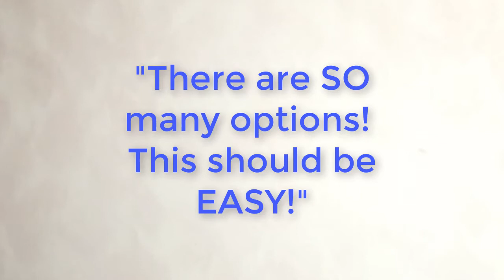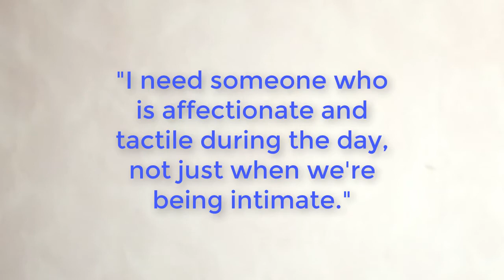Online Dating for Women: 3 Powerful Shortcuts out of the Dating Maze (found nowhere else in Apr. 21)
3 PRACTICAL & USABLE shortcuts out of the heartache of the Online Dating Maze! DON'T MISS THE COMPANION GUIDE, so you can FULLY use the 3 shortcuts

Discover 3 little-known, but serious online dating mistakes women over 40 make. This video answers your question: “How do I find the right one for me without serious heartache, wasting so much precious time, and dating burnout?”

Online dating IS a maze unless you discover shortcuts through it, or better still, completely escape the maze!

This video deals with questions like “Should I check for chemistry or compatibility first?”
“I’m not sure when I should compromise on any mismatch and when I shouldn’t”
“Should I let chemistry trump compatibility?”
“How do I avoid the rollercoaster of emotions?”

You’ll learn real ways to quickly test for white or not-so-white lies, or issues being hidden (not just age, or old pictures) …and most importantly, how to test real relationship compatibility, in-depth, very quickly... even before meeting, if a long-distance relationship would be involved!

I’m Andrew Angelan, and after being a dating coach for women for over 20 years, I’m now launching my new YouTube channel and breakthrough training, “The Right One For Me”. It’s a radically different and time-saving way to finding true compatibility in relationships. You have to use ways to show up the “incurable incompatibles” as soon as possible. Some of what I teach can be called "conscious dating" and goes far beyond "online dating tips".

After watching, you can "jump" to specific parts of the video by clicking on the listed times below...

00:00 Does this describe YOUR situation?

01:02 Having your “head and heart in harmony”. Your lifelong partner is your “emotional home”.

02:26 What ARE your “partner essentials” and why you need to uncover the hidden ones. (Essential qualities to have, and essential to avoid)
Don’t end up “settling” on your partner essentials! When is an essential NOT an essential? (Hint: when it’s actually a strong-ish preference or “important, but not definitely essential”)

04:35 The right one for you will accept your unique imperfections and so-called “issues”.

05:12 Being ruled by your unhelpful and outdated habits & biases. Collectively, I call these your “Toxic Biases” and they make you choose (or swipe) on autopilot…! For example “my type” (and yes “taller than me”) will be a composite of unhelpful and outdated habits and preferences! How can you overcome these toxic biases?
A common toxic bias is “ruling out” men on autopilot who would involve a long-distance relationship. (or who even live in another country)
What if he is very open to moving to be near you, or his “Willing to relocate” answer is out of date?

09:06 “Ignoring” red flags or mismatches with your partner essentials (even if a friend points this out) instead of being extra aware and exploring further. Getting crystal clear on what is essential for you, and everything else which can be ignored to start with… Important but honestly, not essential, preferences, and toxic biases.

11:05 HOW to get honest answers to questions in messages or video calls, which test matching or mis-matching with ALL of your partner essentials.

11:18 Getting to a video call early on, not after weeks of messages.

13:02 Benefits of creating waiting in dating…

14:36 If there is great “one-way” compatibility, the next step is checking “two-way” compatibility.